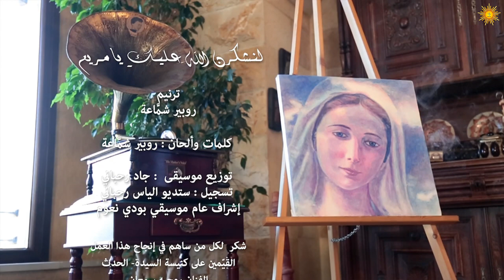لنشكرن الله عليك يا مريم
كليب أغنية روحية بعنوان:
إنشاد، كلمات وألحان: روبير شماعة
توزيع موسيقى: جاد رحباني
تسجيل استديو: الياس رحباني
إشراف عام: بودي نعوم
إخراج: طوني مخول